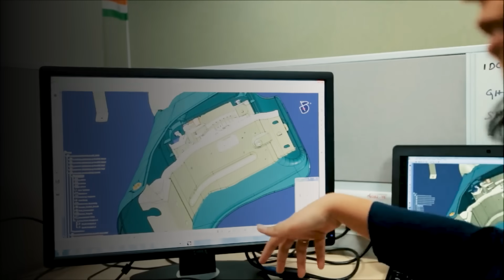Dive into the Future of Electromobility in Construction with Surat Mehta at EXCON 2023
Join Surat Mehta, Head of Productivity and Retail Development at Volvo CE India, as he explores the future of sustainable construction. In this engaging session, Surat will discuss the shift from traditional diesel to more sustainable, clean, and cost-effective solutions in construction equipment. Learn about Volvo CE's innovative approach to Electromobility and how it can align with your business goals. Surat will also address the practical aspects and adaptability of Electromobility in the construction industry. Be part of this transformative journey at EXCON 2023.

📅 Event Details:
EXCON 2023
Hall 4, A8 (Indoors), BIEC Bangalore
12th-16th December 2023